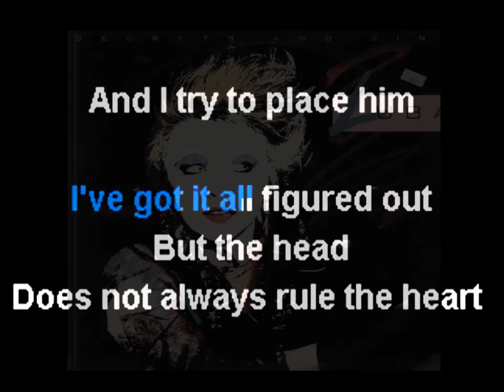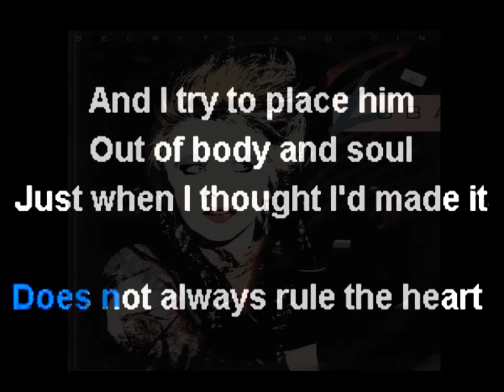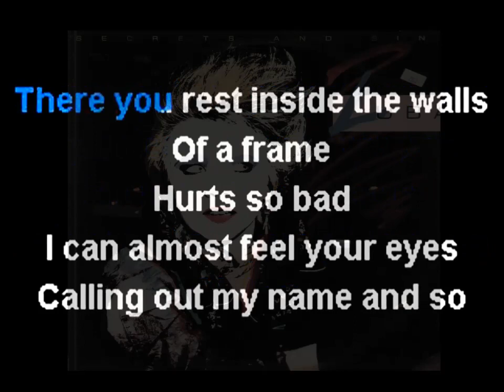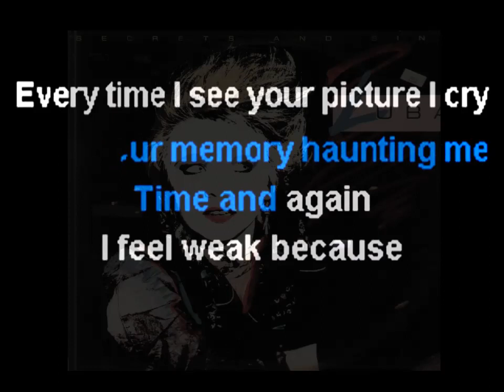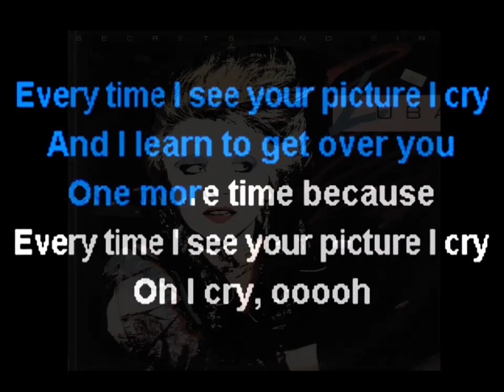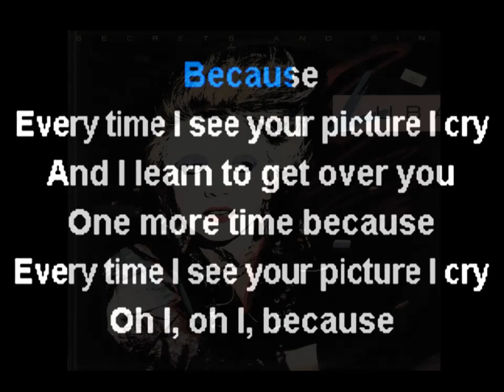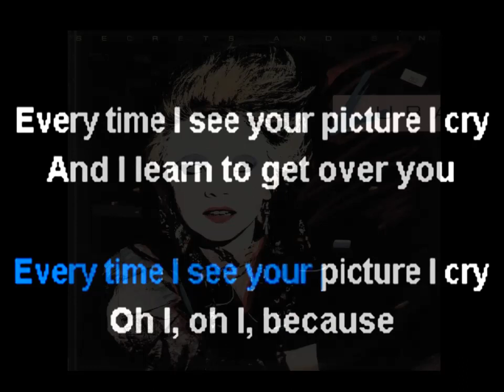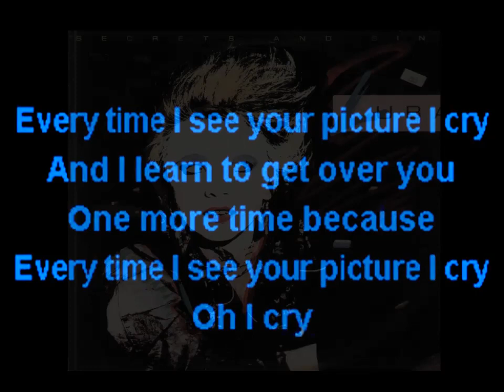Everytime I see your picture KARAOKE by LUBA ( lucien depuydt karaoke )